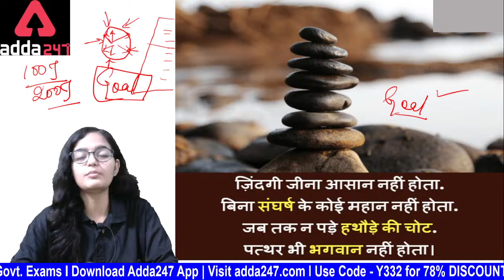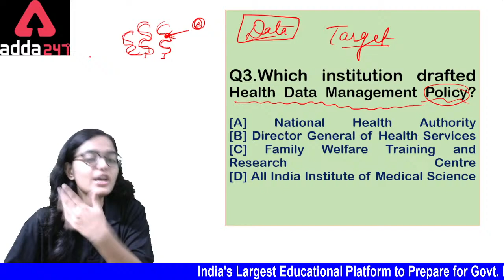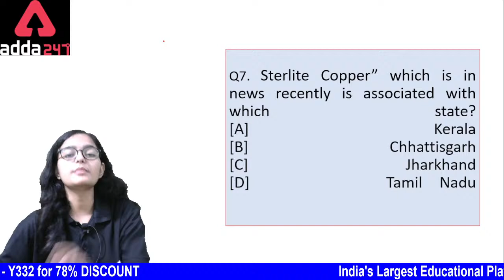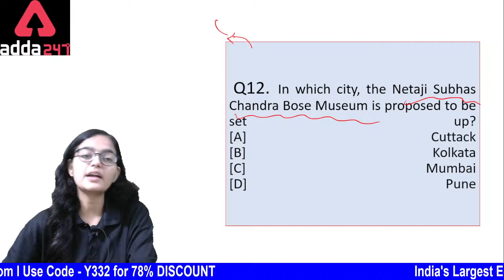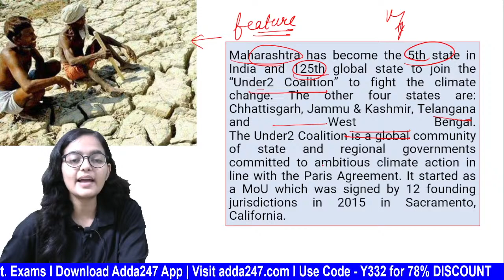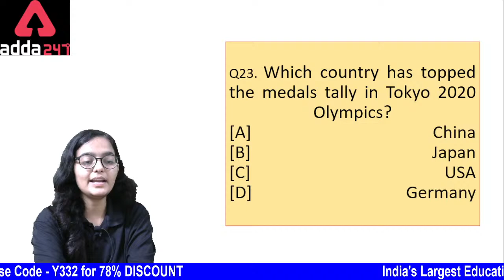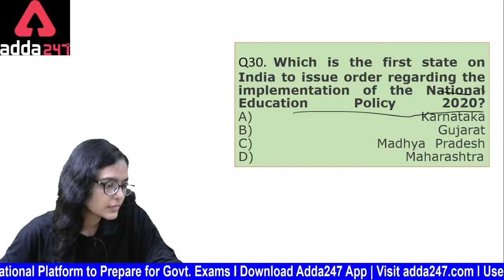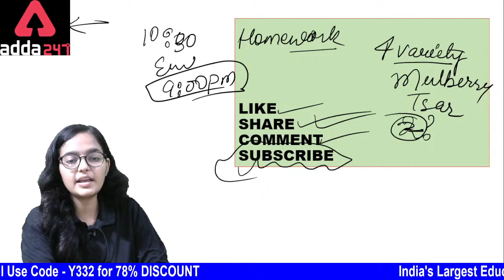11th August Current Affairs 2021 | Current Affairs Today | Daily Current Affairs | CDS/AFCAT & NDA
11th August Current Affairs 2021 | Current Affairs Today | Daily Current Affairs | CDS/AFCAT & NDA
Also Watch Current Affairs 2021 Videos :
In this Video Lecture we will Discuss Daily Current Affairs 2021. The aspirants are advised to watch the entire video lecture for a better understanding.

More Offer For You
Monsoon Selection Utsav
Prepare for a New Beginning With Adda247
Important Links: -
Defence Adda247 Live Classes Schedule: -
9:00 AM -   MISSSION CAPF (AC) - 2021| English
10:00 AM - MISSSION CAPF (AC) - 2021PREPARATION | General Awareness
11:00 AM - MISSSION CAPF (AC) - 2021 | Reasoning
12:00 PM - MISSSION CAPF (AC) - 2021| Maths
2:00 PM – SSB Preparation
4:00 PM - RAFALE BATCH - AFCAT II 2021| English
5:00 PM - RAFALE BATCH - AFCAT II 2021| Reasoning
6:00 PM - RAFALE BATCH - AFCAT II 2021| Science
7:00 PM - RAFALE BATCH - AFCAT II 2021| General Awareness
8:00 PM - RAFALE BATCH - AFCAT II 2021 | Maths